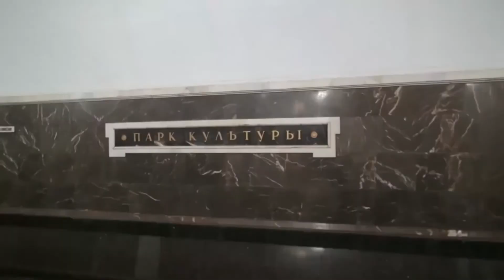Moscow the place to be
Web Development
Jobs
exciting city, friendly people, booming Metropolis...